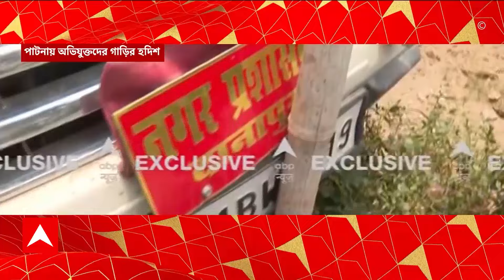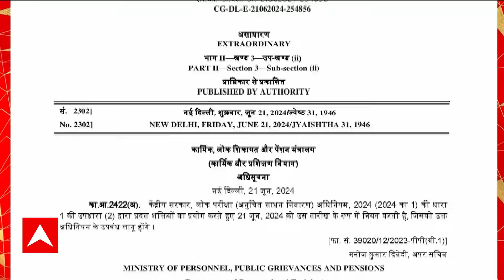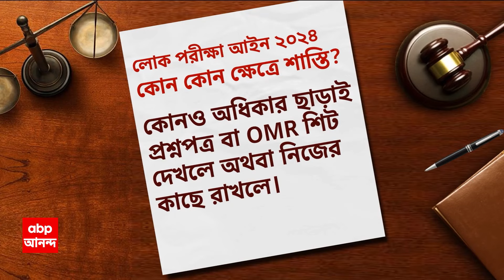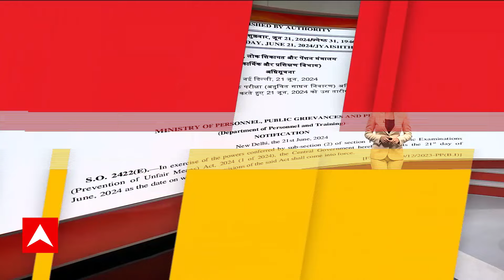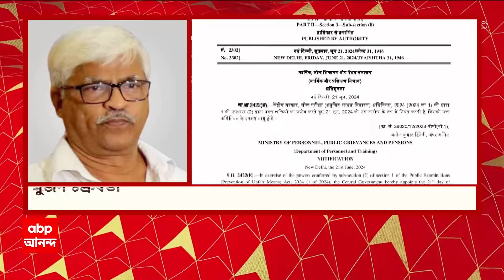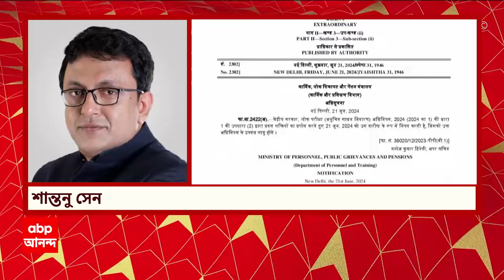NEET Exam: ঝাড়খণ্ডের হাজারিবাগের এক কেন্দ্র থেকে ফাঁস হয়েছিল নিট প্রশ্নপত্র। ABP Ananda Live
ABP Ananda LIVE: নিট প্রশ্নফাঁস কাণ্ডে নতুন তথ্য। ঝাড়খণ্ডের হাজারিবাগের এক কেন্দ্র থেকে ফাঁস হয়েছিল নিট প্রশ্নপত্র, খবর সূত্রের। পাটনায় উদ্ধার পোড়া প্রশ্নপত্র থেকে মিলেছে এই তথ্য, খবর সূত্রের। ঝাড়খণ্ডে গাড়িতে করে পালানোর সময় কয়েকজন সন্দেহভাজনকে আটক করে রাজ্য পুলিশ। তাদেরকে জিজ্ঞাসাবাদে মিলেছে বেশ কিছু তথ্য, জানিয়েছে ঝাড়খণ্ড পুলিশ। NET-এর প্রশ্ন ফাঁস প্রসঙ্গে কেন্দ্রীয় শিক্ষামন্ত্রীর মুখে শোনা গেছে টেলিগ্রাম অ্য়াপ এবং ডার্ক ওয়েবের কথা। অপরাধ সংগঠিত করার জন্য় কেন মাফিয়ার অস্ত্র এই টেলিগ্রাম অ্য়াপ? কেন ডার্ক ওয়েব হয়ে উঠেছে অপরাধ জগতের অংশ? শুনে নেব, কী বলছেন বিশেষজ্ঞরা। নিটের মতোই লক্ষ লক্ষ টাকায় হোয়াটসঅ্যাপ, টেলিগ্রামে বিক্রি ইউজিসি-নেটের প্রশ্নও! পরীক্ষার আগের রাতে বাড়িতে বসেই প্রশ্ন পেয়ে গিয়েছিলেন একাংশ। তদন্তে চাঞ্চল্যকর তথ্য। পড়ুয়া অনুরাগের পর পরীক্ষার্থীর বাবা অখিলেশ। নিটের প্রশ্ন ও উত্তরপত্র পেতে অভিযুক্ত সিকন্দরের সঙ্গে ৪০ লক্ষ টাকায় ডিল। জেরায় স্বীকার নিট পরীক্ষার্থীর বাবার। ABP Ananda Live

 / abpanandatv